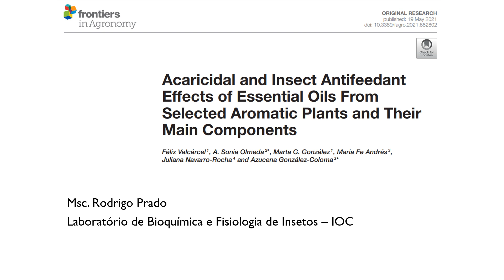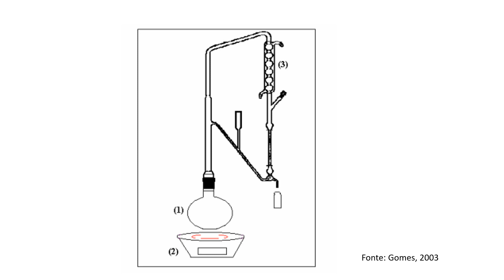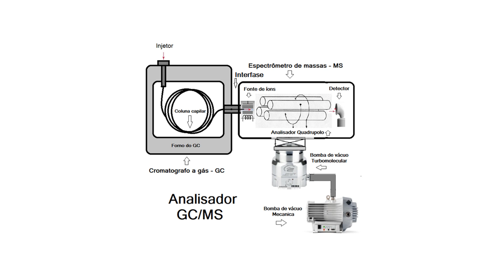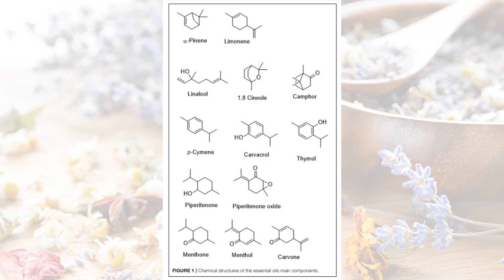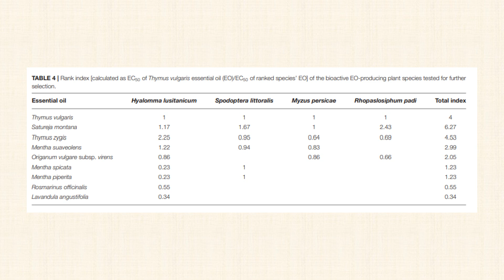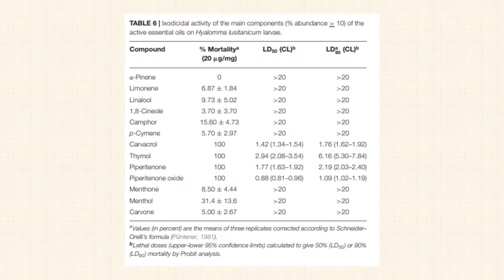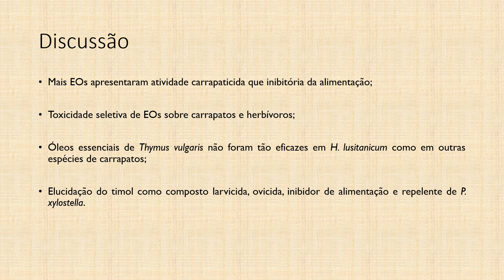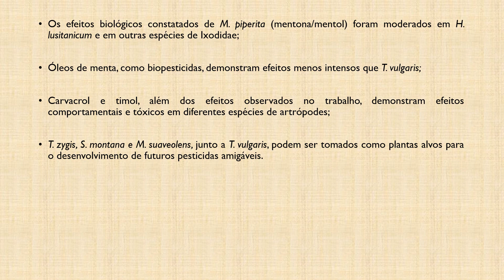Efeitos acaricidas e inibitórios de alimentação de óleos essenciais de plantas aromáticas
Seminário do ciclo interno do Laboratório de Bioquímica e Fisiologia de Insetos, apresentado pelo aluno de doutorado, Rodrigo Prado, sobre o artigo “Acaricidal and insect antifeedant effects of essential oils from selected aromatic plants and their main components”.
 Félix Valcárcel, F. Valcárcel, A. Sonia Olmeda, A. Sonia Olmeda, Marta G. González, M. G. González, Maria Fe Andrés, M. Fe Andrés, Juliana Navarro-Rocha, J. Navarro-Rocha, & Azucena González-Coloma, A. González-Coloma. (0000). Acaricidal and Insect Antifeedant Effects of Essential Oils From Selected Aromatic Plants and Their Main Components. Frontiers in agronomy, 3, -. doi: 10.3389/fagro.2021.662802